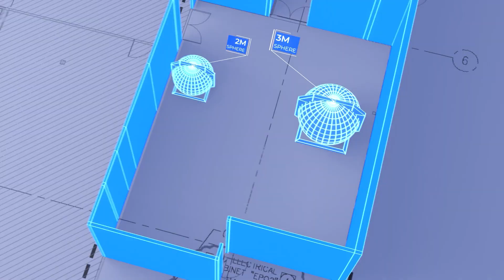Dallas Video Production Company - BLARE Media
Our Dallas video production company is experienced in corporate video, commercial video, social media video, documentary film, and more.